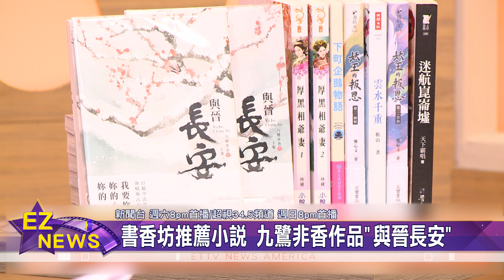"蔣亮話"專訪廖醫師 提醒寵物絕育注意事項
東森美洲電視"蔣亮話"節目，本週請到"陽光寵物醫院負責人、廖醫師"，暢談"寵物絕育手術"，相關的醫療、好處，以及注意事項。

"蔣亮話"寵物學堂單元，邀請"陽光寵物醫院負責人、廖醫師"，教導民眾如何考量，寵物相關的絕育手術，與手術後如何照顧。

"書香坊"單元，由快樂書屋負責人，Alice邱，推薦小說，"與晉長安"。

"健康人生"單元，邀請"加聯泰平醫療網"家庭科醫師，王恬恬"，解說如何對抗"高血脂"與相關疾病。

呼籲毛小孩新手爸媽，建立正確的醫療知識，認識絕育的好處和風險。「蔣亮話」本週六晚間八點起，新聞台首播，週日同一時間，超視無線台 34點5頻道播出，歡迎觀眾鎖定。

蔣亮話,娛樂,南加州,寵物,書局,小說,與晉長安,獸醫,絕育,結紮,高血脂
蒋亮话,娱乐,南加州,宠物,书局,小说,与晋长安,兽医,絕育,结扎,高血脂